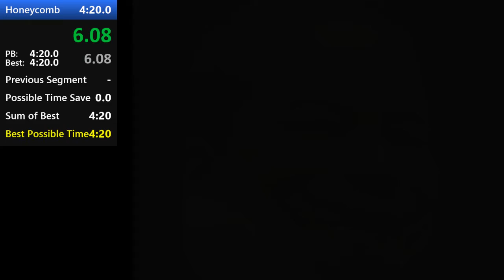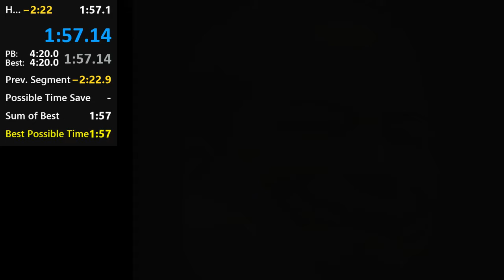Banjo-Tooie 1 Honeycomb [Former WR]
Meme category